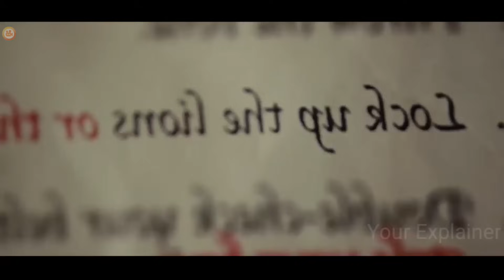ANCIENT Species And Fossils GOT Alive BY Magical Mummy Golden Stone | Film Explained in Hindi/Urdu